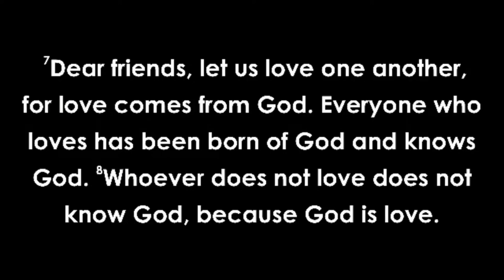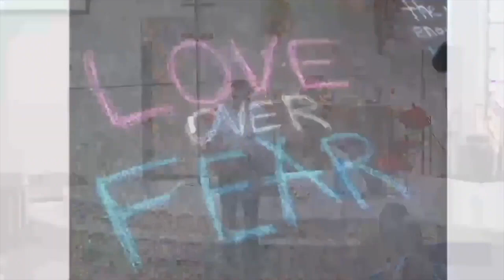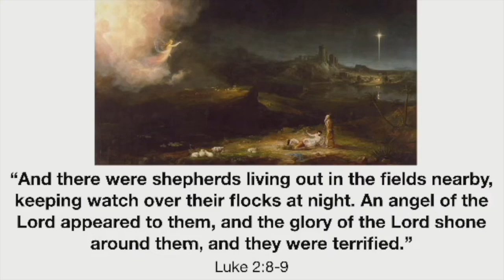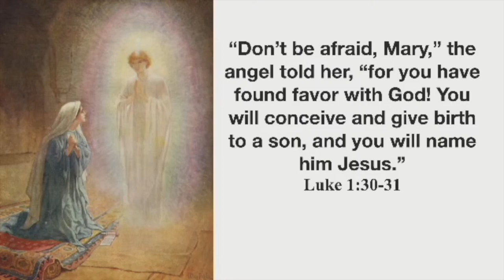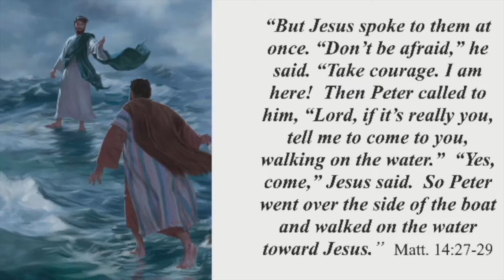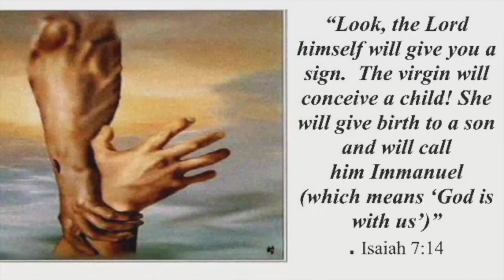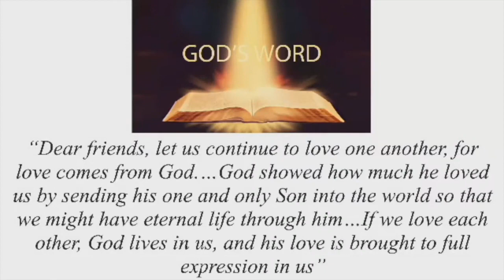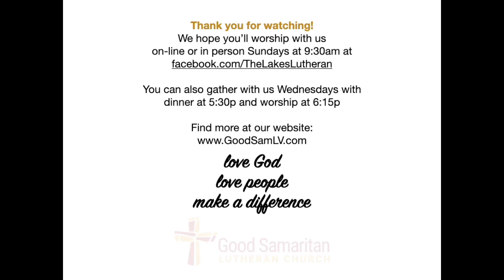Message for Sunday, December 31, 2023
Pastor Don Lorfing
Let God's Love Shine in Your Heart!